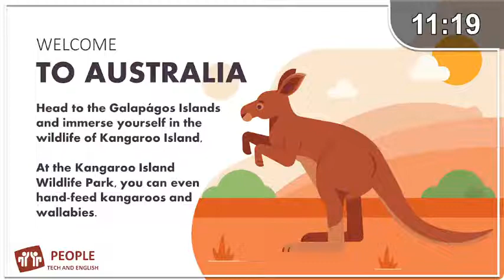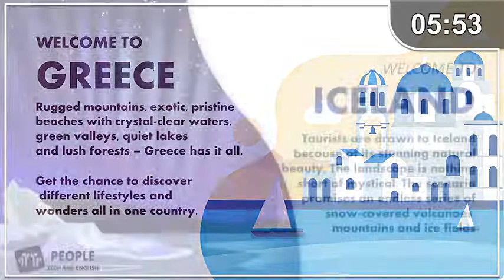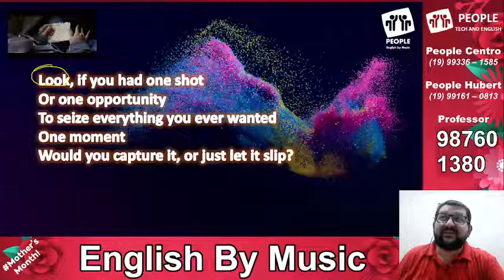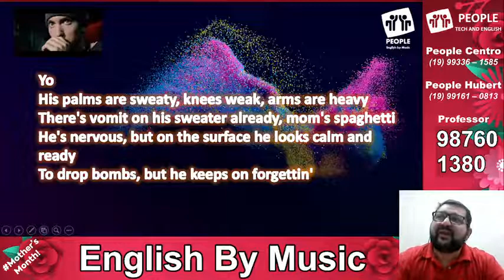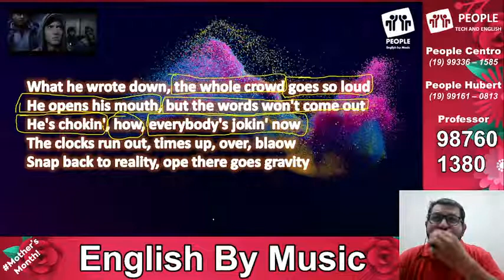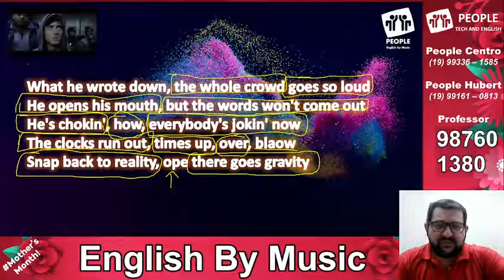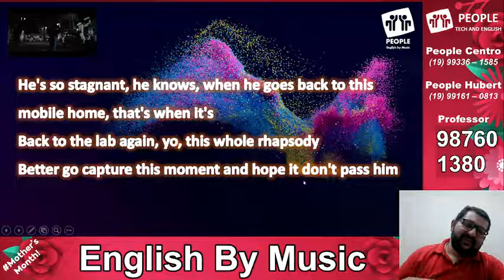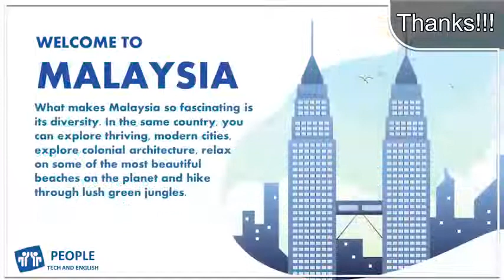🔴 PEOPLE LIVE EAD 🔴 - English By Music